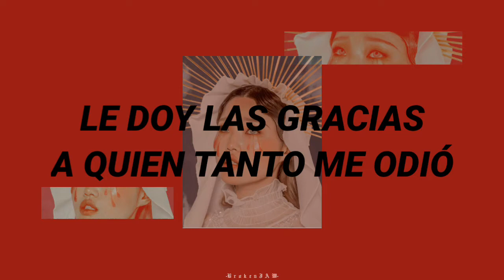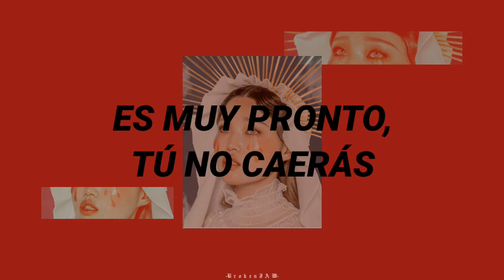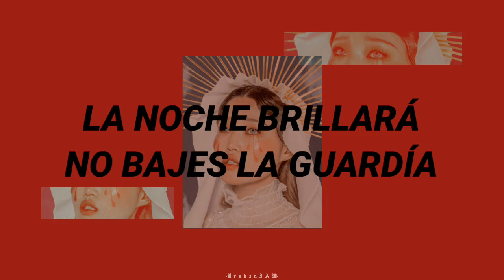HwaSa;; MARÍA [Adaptación Cover Español]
Artista: Hwasa
Fecha de publicación: 25 de junio de 2020
Discográfica: JVC Kenwood Victor Entertainment
Género: K-pop

Si utilizas la adaptación, favor de dar los créditos correspondientes 💕.

María
María hwasa
hwasa
mamamoo
cover español
adaptación español